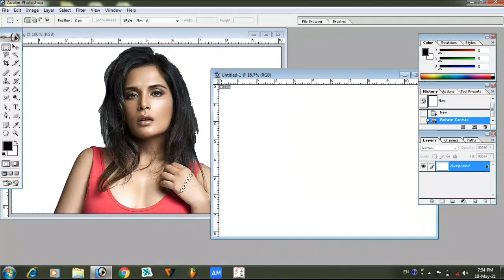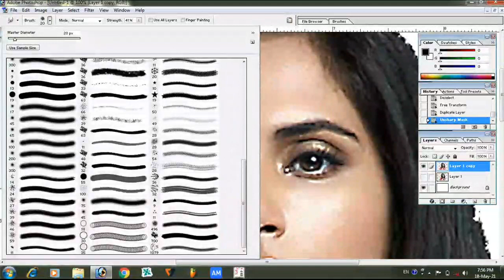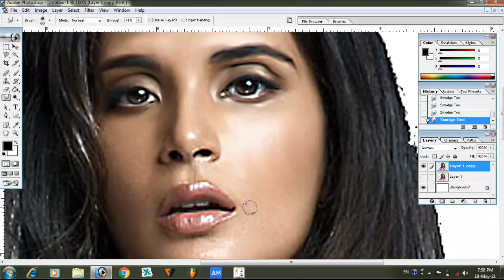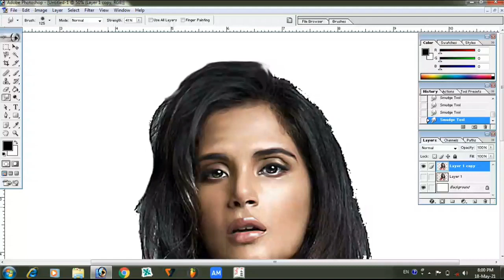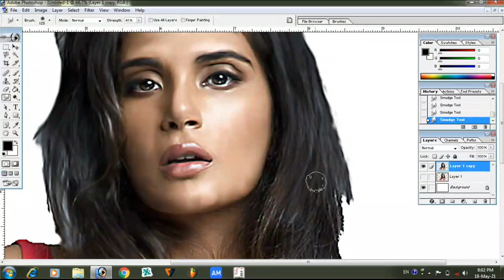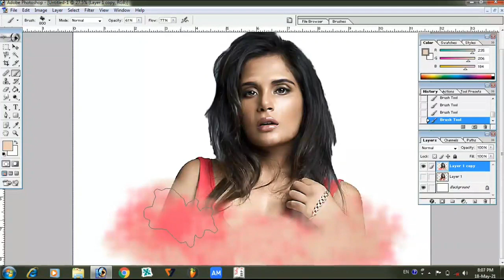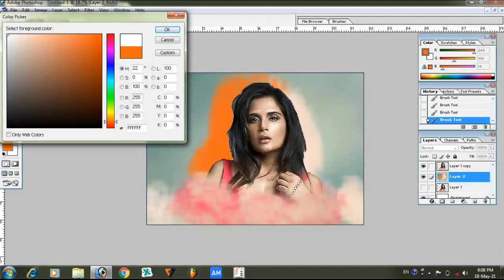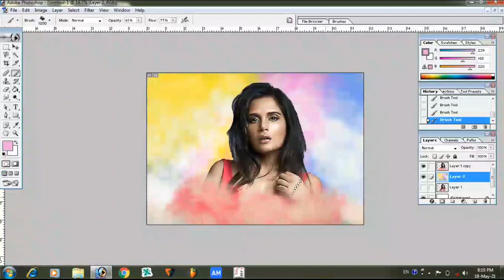PHOTOSHOP7 Richa chadda best editing digital painting in photoshop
Richa chadda best editing digital painting in

how to start drawing in photoshop.
digital art photoshop tutorial beginner.
digital art for beginners.
how to make digital art in photoshop.
how to make art in photoshop.
how to paint in photoshop.
photoshop painting for beginners.
how to do digital painting in photoshop for beginners.
beginner photoshop.
photoshop digital painting tutorial for beginners.
digital_art_tutorial.
digital art.
photoshop turorial in hindi.

photoshop 7.0,
photoshop 7.0 photo editing face cleaning, photoshop 7.0 photo editing tamil, photoshop 7.0 photo editing background change,
photoshop 7.0 background change, photoshop 7.0 photo editing in telugu, photoshop 7.0 passport size photo